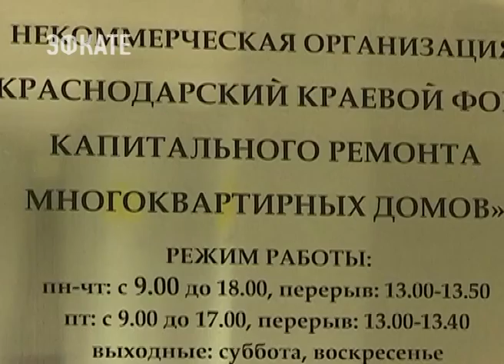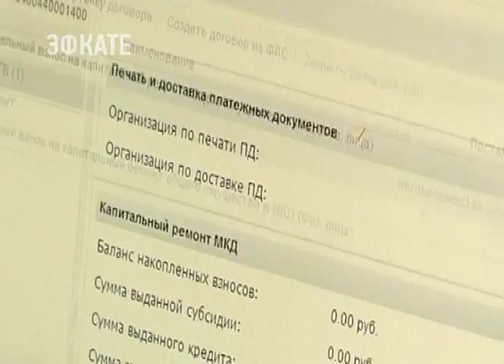На Кубани в текущем году в программу капремонта дополнительно включат 282 лифта. Новости Эфкате Сочи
Обновление подъёмников, как замена газового оборудования и кровли, — одни из самых популярных работ по капремонту в регионе.

В краевую программу входят 18185 многоквартирных домов. А общий размер фонда — почти 4,5 миллиарда рублей. Основное требование, о котором говорят не только жильцы многоэтажек, но и губернатор — прозрачность всех работ. Люди должны понимать, сколько денег, на что и когда будет потрачено.

Сочи. Новости.
Телеканал Эфкате.